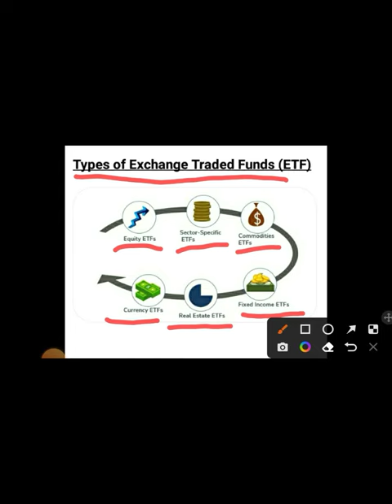Types of Exchange Traded Funds. (ETF) 28 February 2023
Types of Exchange Traded Funds. (ETF)